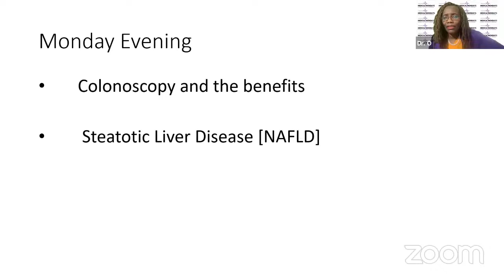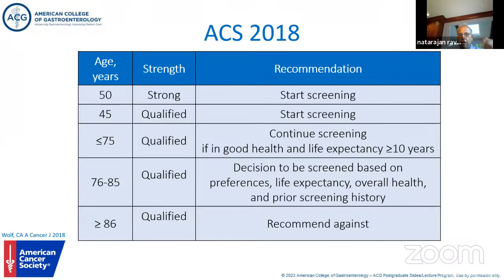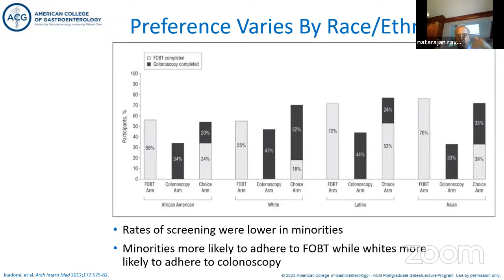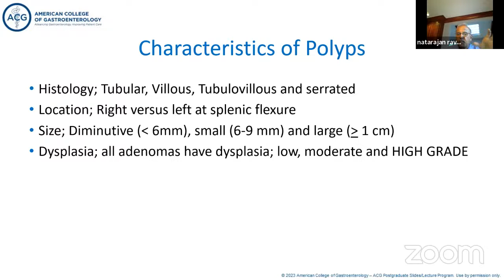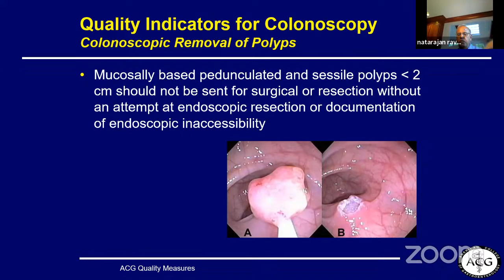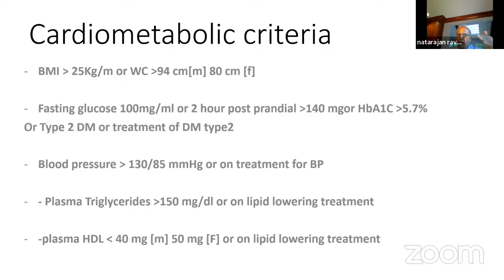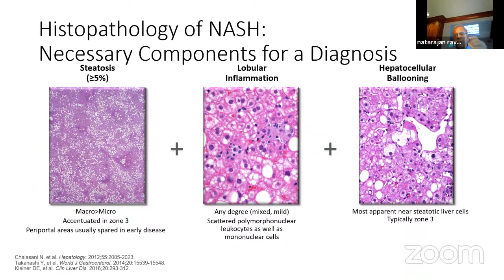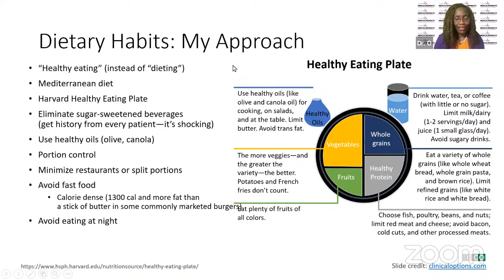Revealing Colonoscopy and the new killer Steatotic Liver Disease by Dr. Natarajan Ravendhran, M.D.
Revealing Colonoscopy and the new killer Steatotic Liver Disease by Dr. Natarajan Ravendhran, M.D., MBA, AGAF, FACG
Polyps, Colon cancer, fatty liver, Obesity, colon screening